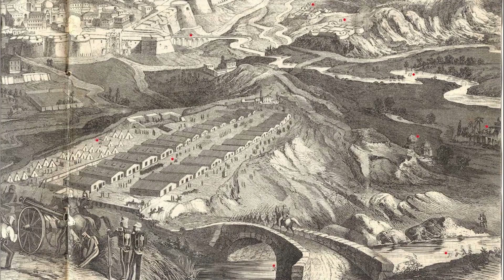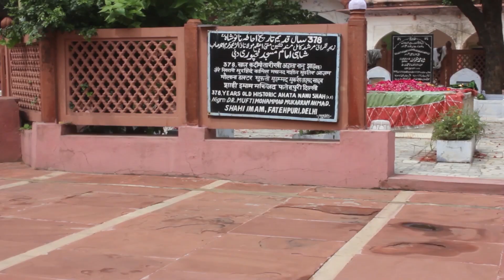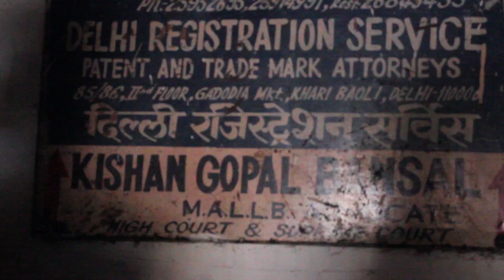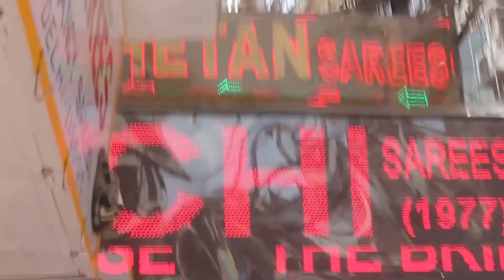Chandani Chowk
A Documentary made by the student's team "Creative Ninja" on Chandani Chowk in the ongoing Delhi Documentary competition at MAAC Preet Vihar